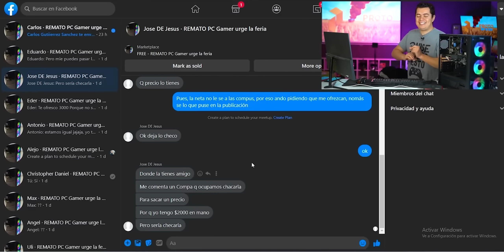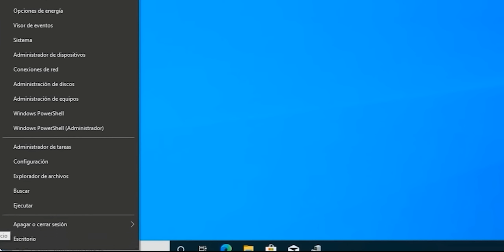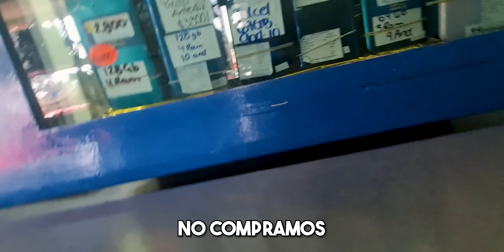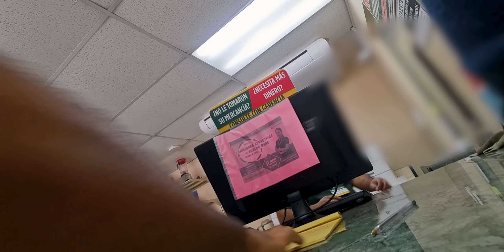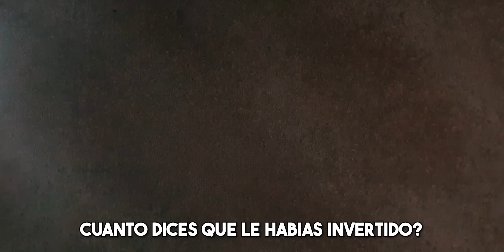Armo PC Gamer FALSA y la llevo a VENDER ¿Cuánto me dan?